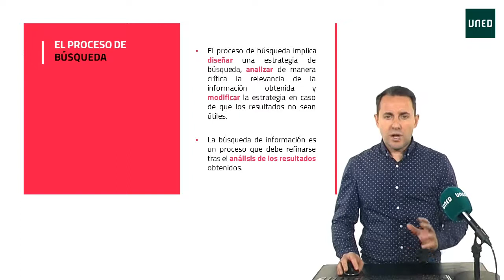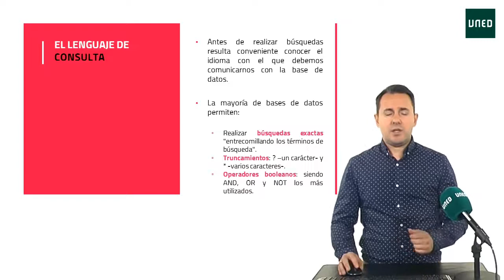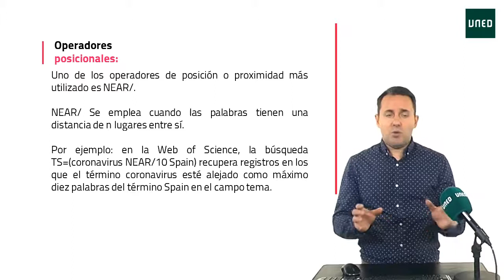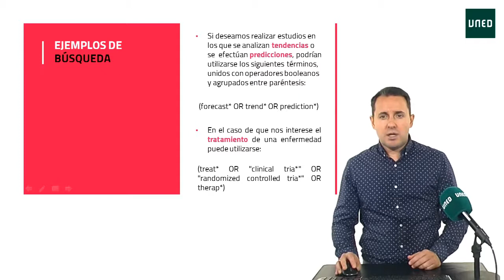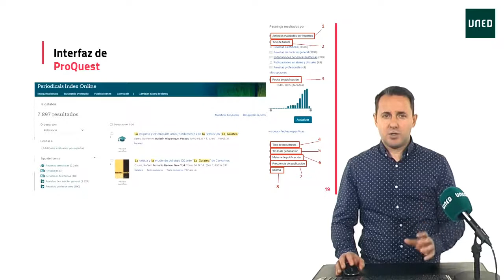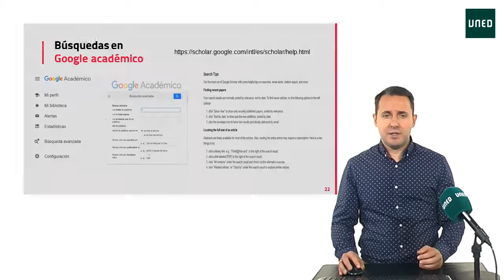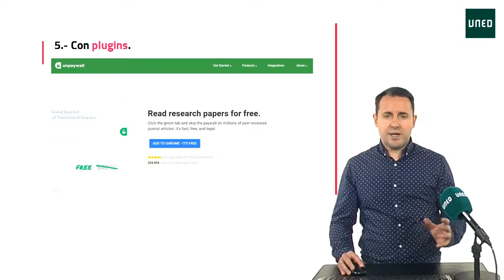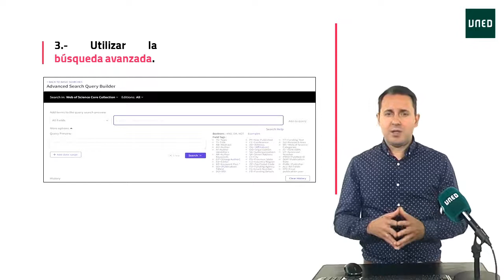Cómo realizar búsquedas de información y estrategias para acceder al texto completo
En esta videoclase se aborda la realización de búsquedas de información científica, el diseño de ecuaciones de búsqueda y también se presentan diferentes estrategias para acceder al texto completo de los documentos científicos.